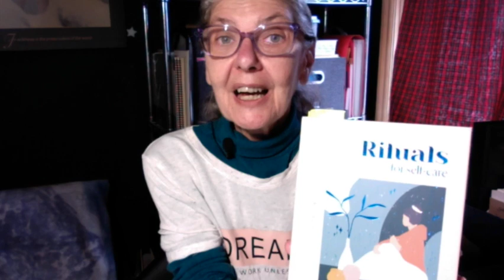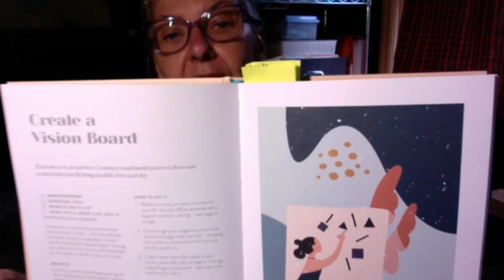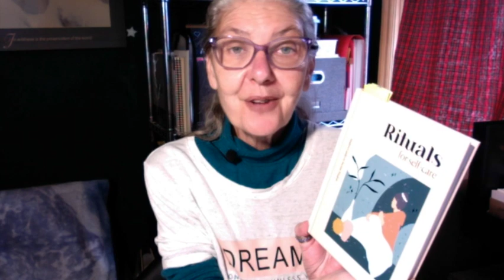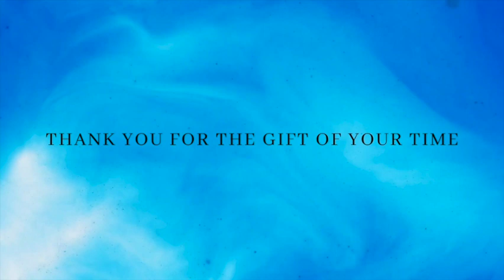Rituals for Self Care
Looking for some inspiration? Ideas to rejuvenate and recharge your batteries? Fun and helpful activites to support and take care of yourself?  Rituals for self care has 50 different activities and affirmations to help you do just that.  Especially important during this busy time of year, or any time as in order to take care of others - family, clients, friends etc, FIRST we have to take proper care of ourselves, so we can effectively be there and take care of others.

Fish philosophy
Julia Cameron - The Artist's Way